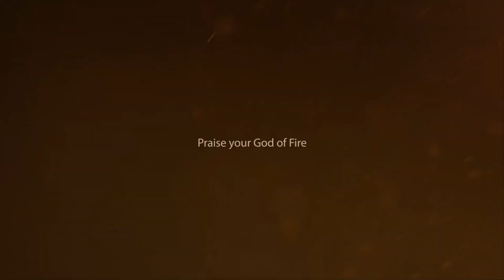லியோவிற்கு தடை - அதிர்ச்சி கொடுத்த உதயநிதி | LEO Audio Launch Cancel – Udhayanidhi Speech | Vijay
“Lights On “is an Entertainment | Sports | Cricket | IPL | Game | Cinema  News Tamil Channel. Lights On channel which aims to engage an audience of all categories.  Lights On is aiming for more fun and entertainment. Lights On provides humorous and thought provoking stories for Tamil audiences worldwide.